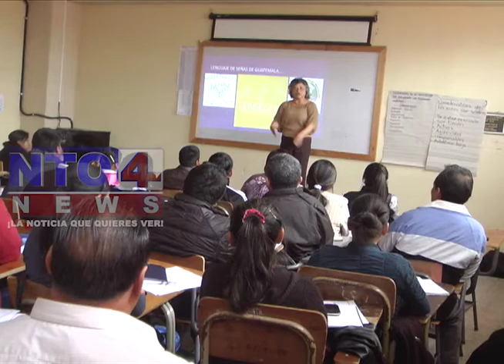Maestros participan en diplomado lenguaje de señas.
Maestros del departamento de San Marcos están participando en el diplomado de lenguaje de señas el cual  se ha vuelto una necesidad para los docentes ya que en algunos centros educativos asisten estudiantes sin poder hablar y escuchar.